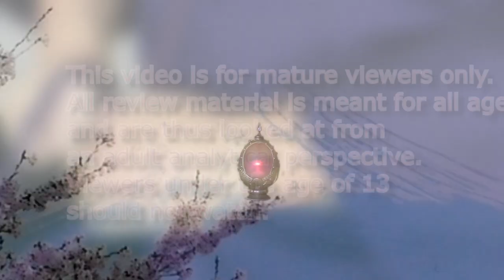HGPC Episode 43 Review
Anyone else on board for this last minute ship?  Also stick around for just a quick look for a quick manga page analysis for the upcoming Tropical Rouge.

Healin' Good Precure Episode 43 Review

0:00 Fair Use Buffer
0:54 Part A - Mommy Doggy Arrives
4:38 Part B - What's That Behind You, Shindoine?
7:04 Closing Thoughts
8:49 Tropical Rouge Precure - Laura's Stepping Stones